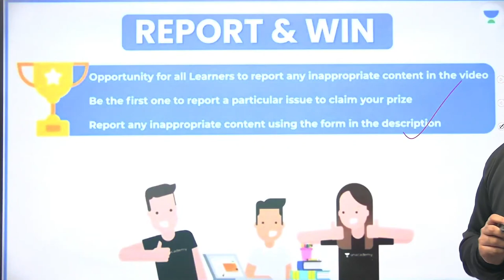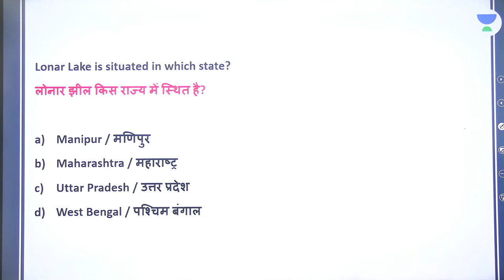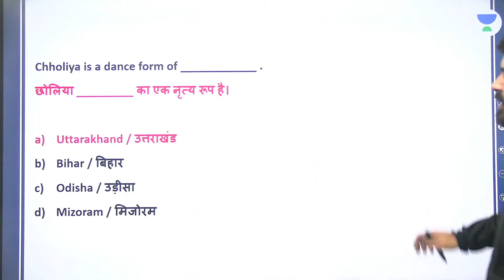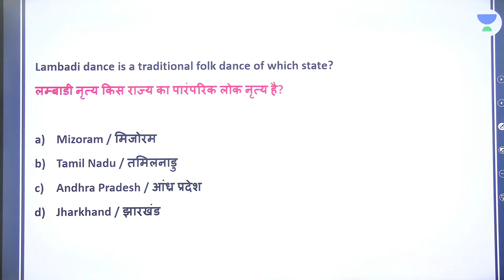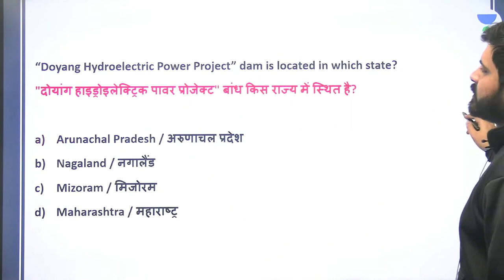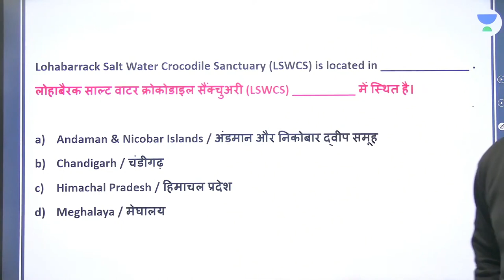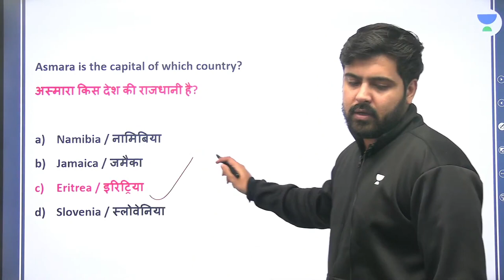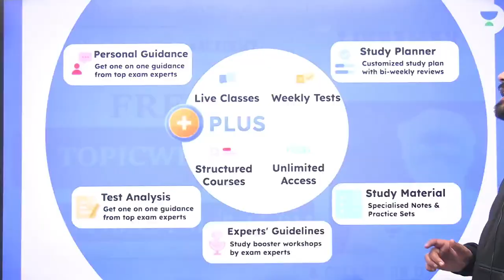A to Z Static GK | PYQs + Expected MCQs | All Exams | wifistudy studios | Aman Sharma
In this session, Aman Sharma will be discussing A to Z Static GK. Watch the entire video to learn more about Static GK which will help you crack All Exams. Let’s Crack It!

1. Learn from your favorite Educator
2. Dedicated DOUBT sessions
3. One Subscription, Unlimited Access
4. Real-time interaction with Educators
5. You can ask doubts in the live class
6. Limited students
7. Download the videos & watch them offline